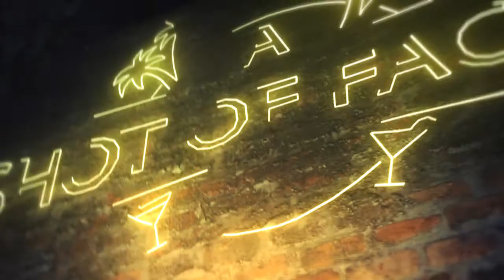How to Become an Entrepreneur in Various Ventures: Interview with Karla Davis-Luster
Join entrepreneur and author Karla Davis-Luster as we discuss Black love and entering entrepreneurship.

Karla is the founder and CEO of EKK Ventures LLC, owns and operates a UPS Store in the downtown South-loop area of Chicago and has a clothing line called The KKZT Collection. Karla is also the founder of “Building A Circle of Friends” known as B.A.C.O.F. This organization is a network that hosts events for entrepreneurs and professionals in the Chicagoland area. Additionally, Karla is the author of  the fiction novel – The Woman Tells.

Learn more about Karla Davis-Luster and Purchase The Woman Tells:
The Woman Tells – thewomantells
Author Karla Davis-Luster (@thewomantells) • Instagram photos and videos